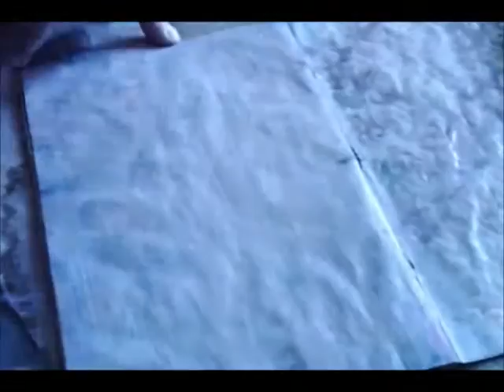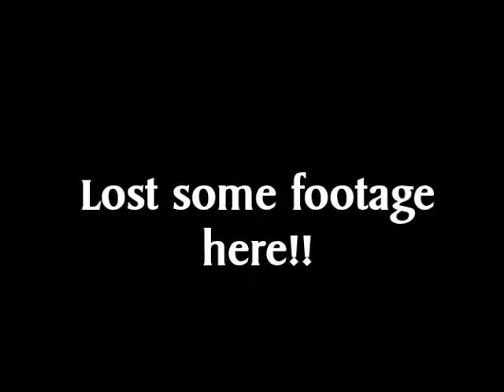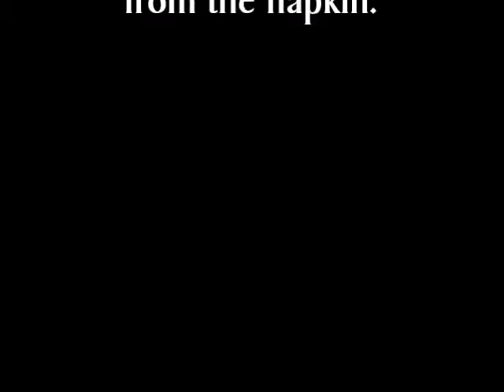Feb. Pick a Stick Challenge - Journal page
This challenge involves 10 steps that must be performed in order from 1 to 10. The steps are chosen randomly at the beginning of each month.